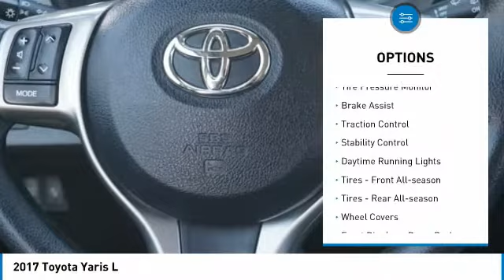2017 Toyota Yaris Loveland CO T22102C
You'll love this 2017 Toyota Yaris. This is a hatchback you'll want to take home. Call and get in touch with Davidson Gebhardt Chevy directly, and be the first to open the hatchback door today!